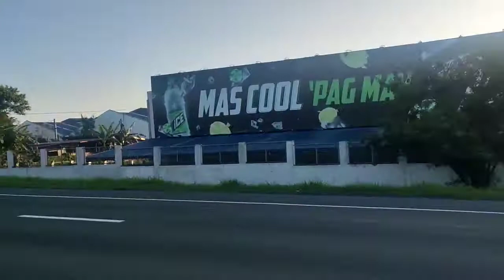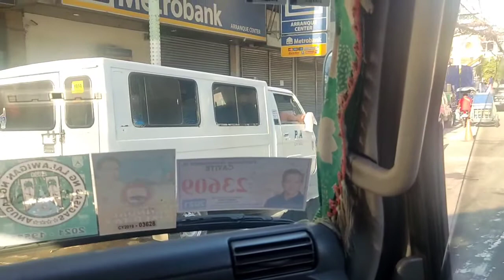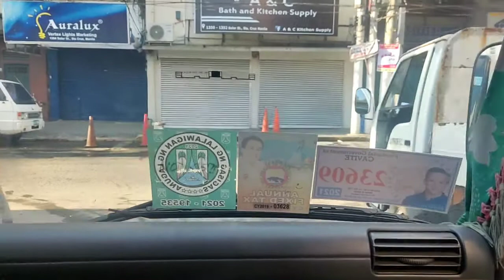Complete Travel Vlog Going to Manila